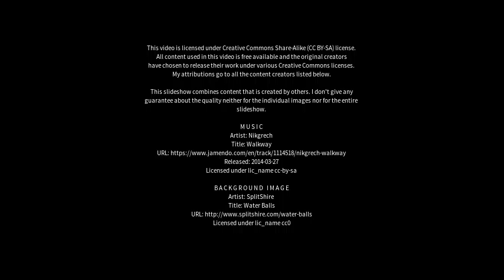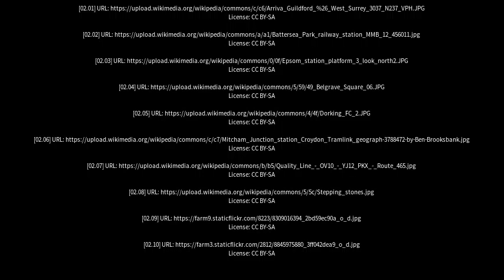Best places to visit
Best places to visit - Dorking (United Kingdom) Best places to visit - Slideshows from all over the world - City trips, nature pictures, etc.